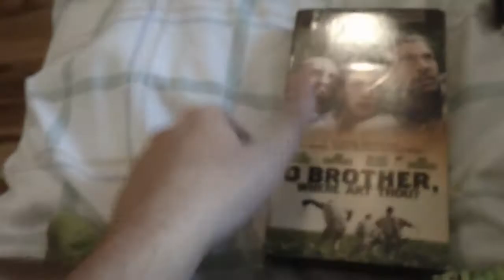O Brother Where At Thou VHS Review